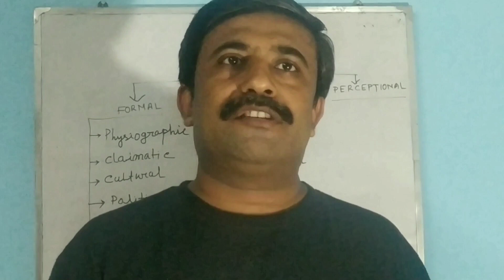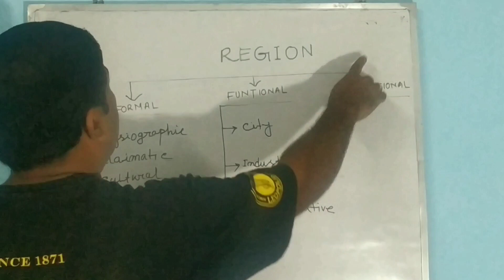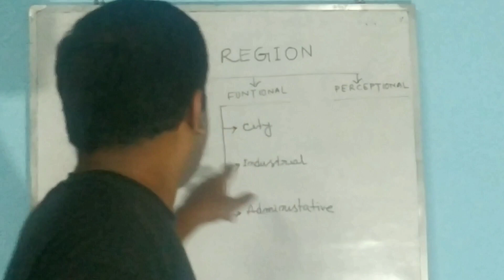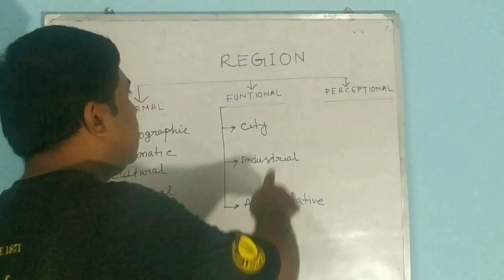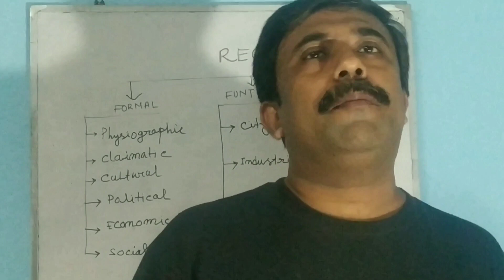concept of Region in bengali ( Abhijit sir)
concept and classification of region
formal region
functional region
perceptional region

A region is an area of land that has common features. A region can be defined by natural or artificial features. Language, government, or religion can define a region, as can forests, wildlife, or climate. Regions, large or small, are the basic units of geography.